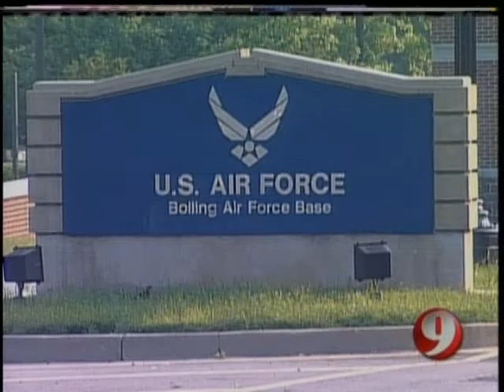DC Terror Surveillance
A marriage of computers and video cameras has created a system that can spot terrorists without human eyes.